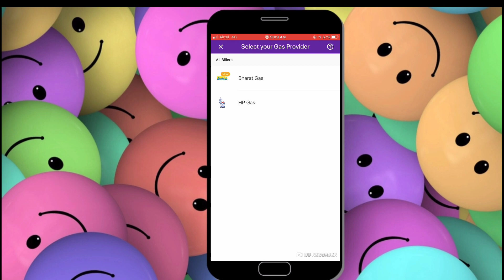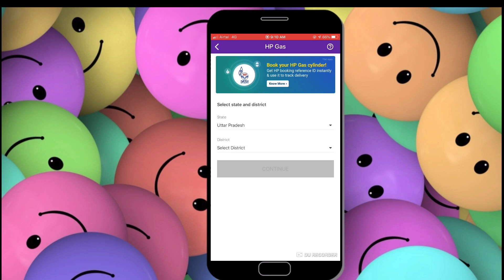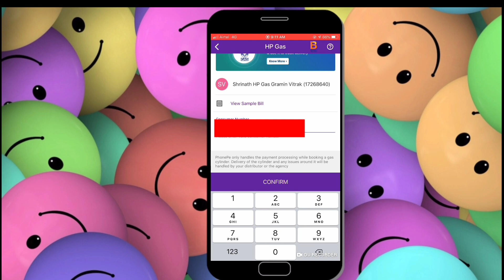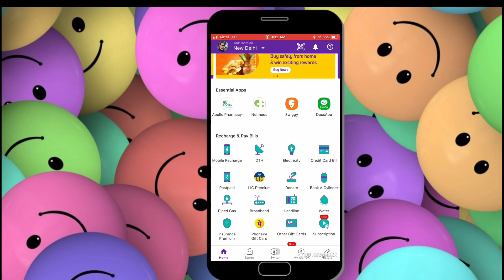PhonePe Se Gas Kaise Book Kare | How To Book Gas Cylinder By PhonePe | Gas Booking on Phone Pe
PhonePe Se Gas Kaise Book Kare | How To Book Gas Cylinder By PhonePe | Gas Booking on Phone Pe | how to book cylinder by phone | how to book cylinder online |  phone pe se gas ki booking kaise kare |

Covered Topic
1. how to book cylinder online hp gas
2. how to book cylinder by phone pe
3. phone pe se cylinder kaise book karte hai
4. how to payment of booking cylinder
5. book cylinder ka payment kaise kare
6. book kiya hua cylidner ka payment kaise karte hai